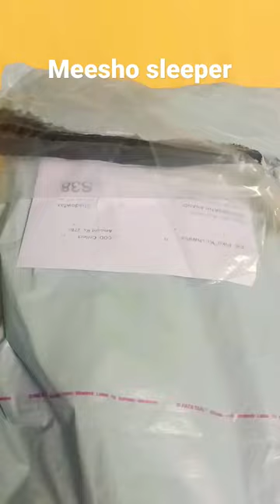Meesho trending stylish soft Flip Flops Women slippers.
Hi guys,
i am buying meesho slippers
nice slipper
slippers code is...s-71909913
meesho trending stylish soft Flip Flops slippers